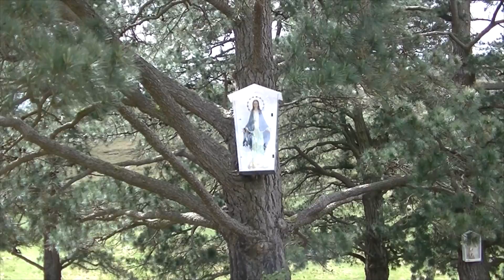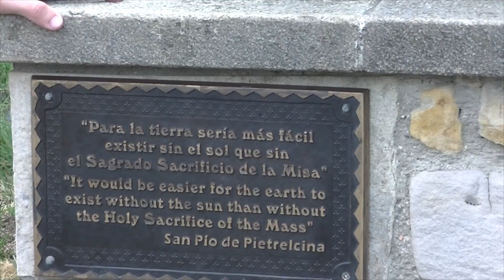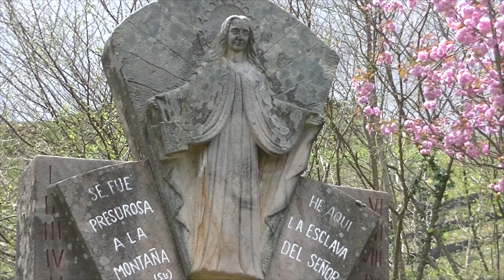San Sebastián de Garabandal. Asociación Amigos del Misterio de Cantabria - Segunda parte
Con la guía del escritor e investigador Fran Renedo, rememoraremos los hechos acaecidos en las estrechas calles de San Sebastián de Garabandal y sus alrededores. Unos hechos que aún hoy son un enigma y es conocido por el mundo entero como El milagro de Garabandal.  El recorrido por el pueblo efectuado por la Asociación Amigos del Misterio de Cantabria fue realizado en tres etapas, en este video os compartimos la segunda de ellas.